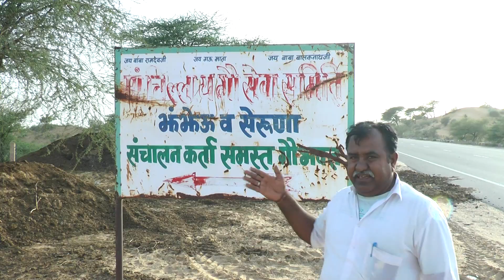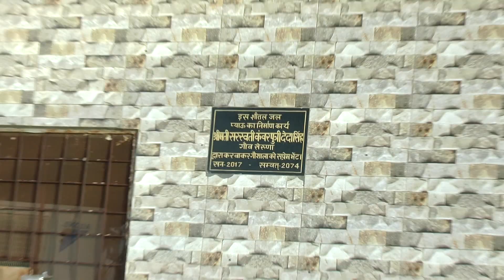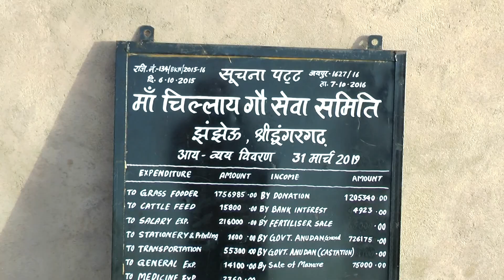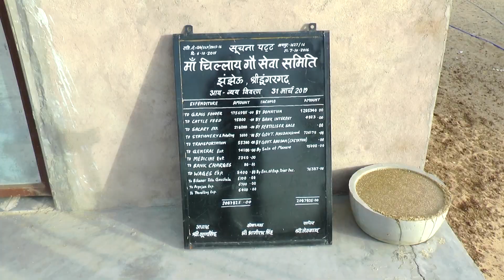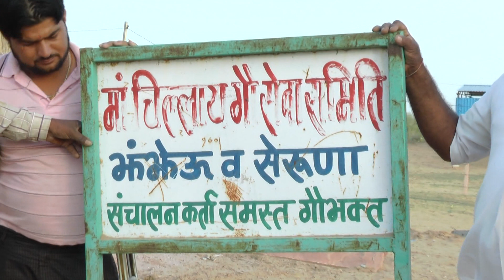jhanjheu Gaushala ,sri dungargarh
maa chilaye go seva smiti, jhanjheu ,sri dungargarh
gosala video
video by pc studio